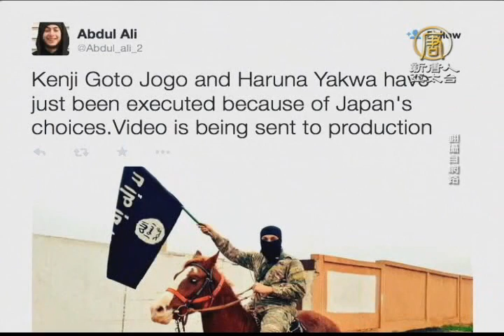【新唐人/NTD】日本人質疑似遭處決 政府尋求協助｜國際聚焦｜日本｜伊斯蘭國｜恐怖組織｜處決人質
再來帶您看到，恐怖組織「伊斯蘭國」綁架2名日本人，要求日本當局72小時內支付2億美元贖金，否則將殺害2名人質。今天傳出一名疑似伊斯蘭國成員在推特發布貼文，聲稱已經將2名日本人質處決，稍後會公布影片。不過目前，這個消息的真實性，還無法證實。